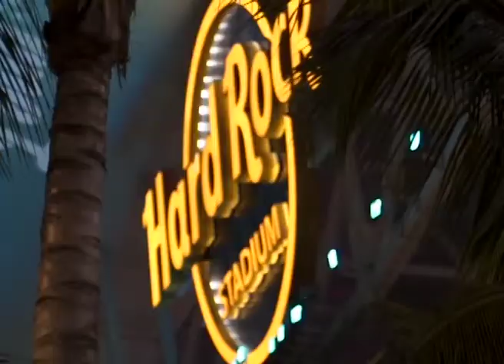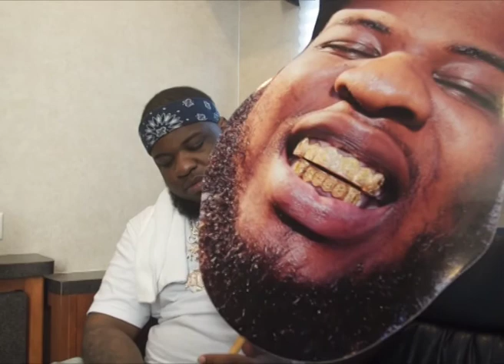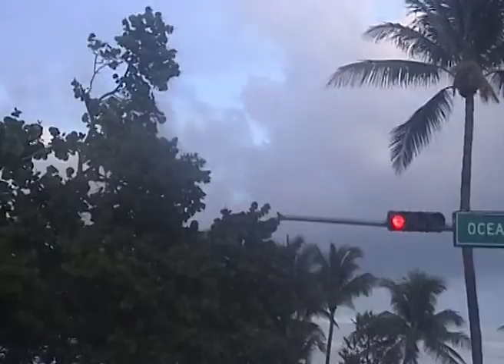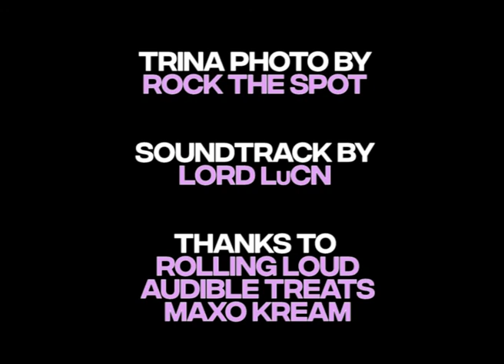LAMBO LIFE: MIAMI | a VLOG by Lily Mercer. Ep 1. Rolling Loud in Miami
The first episode of Lambo Life, a VLOG by Lily Mercer. Episode 1 sees me hit Miami for Rolling Loud festival, featuring appearances from Meek Mill, Future, The Diplomats, N.E.R.D, the Versace Mansion and more.

Directed by Lily Mercer
Edited by Sebastian Mercer
Additional camera by Luis Cross
Trina Photo by Rok The Spot
Soundtrack by Lord LuCN

Thanks to Rolling Loud, Audible Treats, Maxo Kream.

Outfit 1
Bikini Top: ASOS
Tracksuit Bottoms: Daily Paper
Sunglasses: Quay
Necklace: Vanessa Mooney
Earrings: Kingsland Shopping Centre
Bag: Unknown UK

Outfit 2
Body: ASOS
Denim Shorts: Tommy Hilfiger
Necklace: Vanessa Mooney
Bag: Unknown UK

Outfit 3
Bikini Top: ASOS
Bikini Bottoms: Tommy Hilfiger
Sunglasses: Quay

Outfit 4
Dress: ASOS
Sunglasses: Quay
Bag: Unknown UK